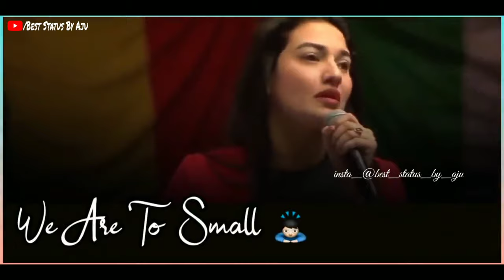Best Motivational Whatsapp Status🔥🤞